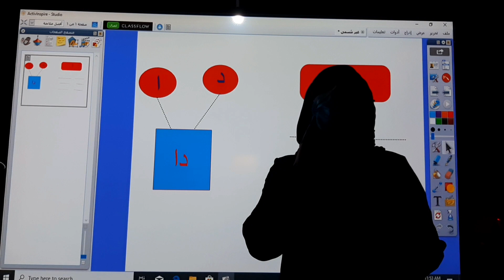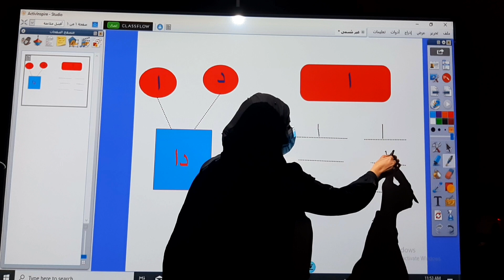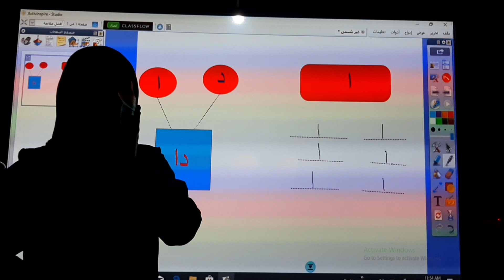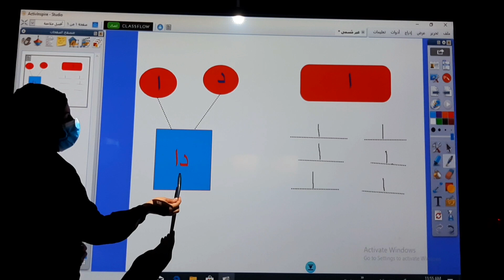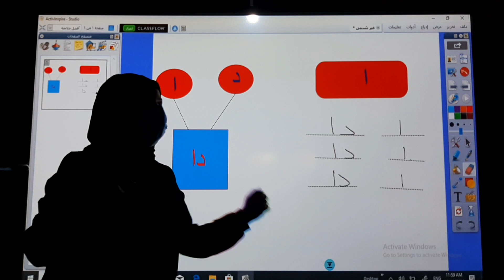مادة القراءة للصف الأول الابتدائي الموضوع/ حرف( د ، ا)